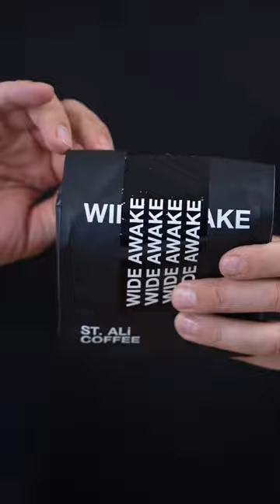Morning brew routine